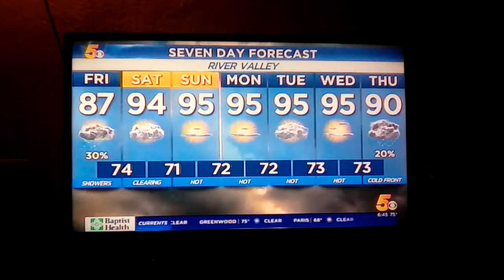Joe Pennington a look back at kfsm t.v.